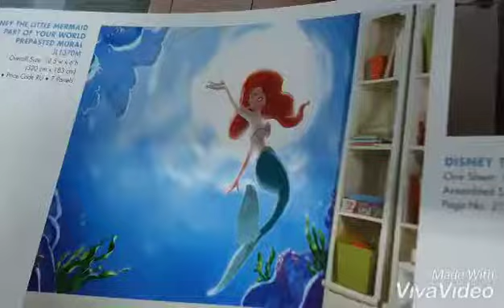Papel de Parede - Coleção Disney York🧜‍♀️🔱 - A Pequena Sereia🧜‍♀️🔱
Se vc é fā da Disney vai gostar muito desse Papel de Parede Importado, da Coleção Disney York, empresa Marflex Decor honrando uma das personagens mais amadas do mundo da animação, A Sereia Ariel da Pequena Sereia!!!
E hj esse grande clássico está completando 31 anos de História!!!
Bate uma Nostalgia hein???
Tinha a Fita VHS!
Venham conferir na nossa loja em Santos na Avenida Conselheiro Nébias - 688 - Conjunto 52!!!
Venham Conferir!!!